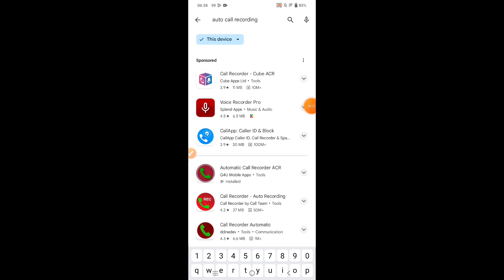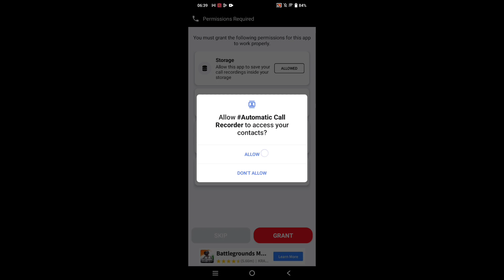How to record calls automatically on Vivo Y28 5G | Vivo Y28 5G me call record kaise kare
hello dosto,  meine is video me bataya hai ki Vivo Y28 5G me auto call recording kaise krte hai, Vivo Y28 5G me aap kisi bhi number ko manually select krke ya phir all numbers ko auto call recording par set kr skte ho. dosto agar aap bhi janna chahte hai ki Vivo Y28 5G me auto call recording kaise ki jaaye to is video ko pura dekhiyega, thanks friends.

Hello friends, in this video, I've explained how to enable auto call recording on Vivo Y28 5G. In Vivo Y28 5G, you can manually select specific numbers or set all numbers for auto call recording. If you want to know how to enable auto call recording on Vivo Y28 5G, be sure to watch this entire video. Thanks, friends.

Vivo Y28 5G auto call recording settings
Vivo Y28 5G call recording feature
Vivo Y28 5G auto call recording feature
Vivo Y28 5G call recording settings
How to record calls manually on Vivo Y28 5G
How to do auto call record on Vivo Y28 5G
Vivo Y28 5G call recorder
Vivo Y28 5G call recording
Vivo Y28 5G auto call recording